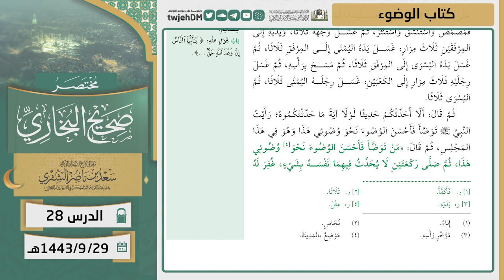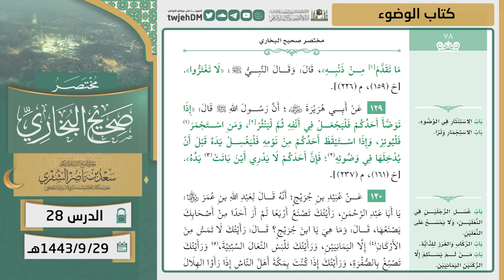28 ( مختصر صحيح البخاري | كتاب الوضوء ) لمعالي الشيخ أ.د. سعد الشثري | 29-09-1443